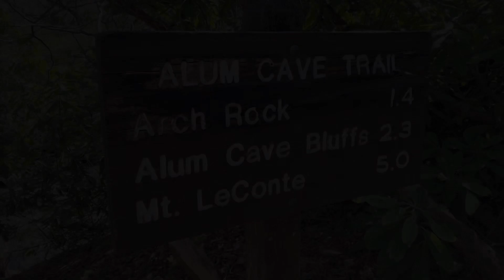Alum Cave Trail - Spring 2022